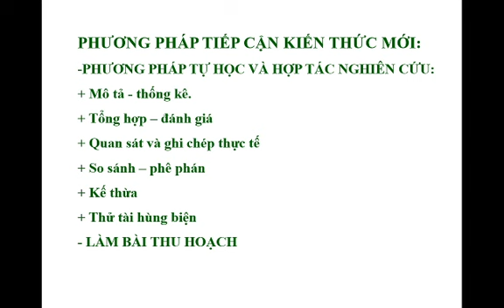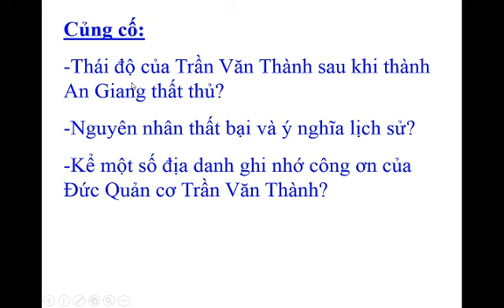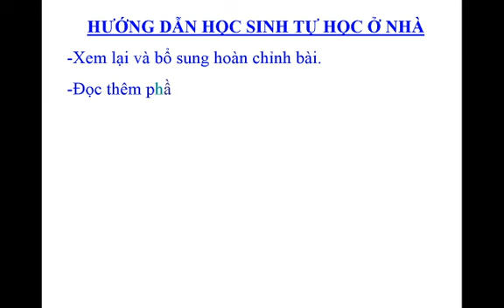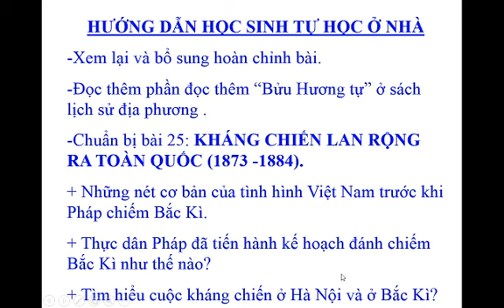Lịch sử 8_Tiết 38_LÊ THÀNH VỮNG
LSĐP_KHỞI NGHĨA BẢY THƯA